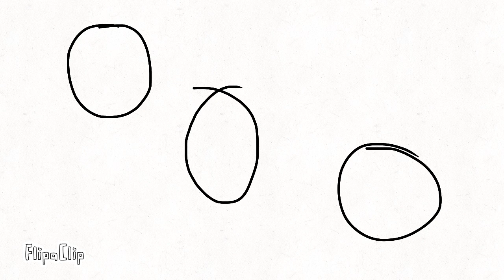my first animation